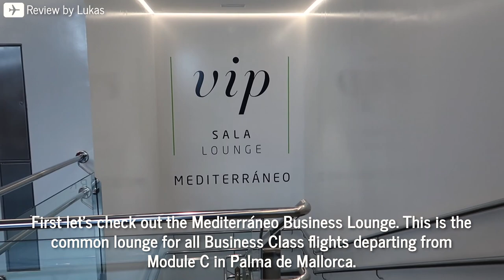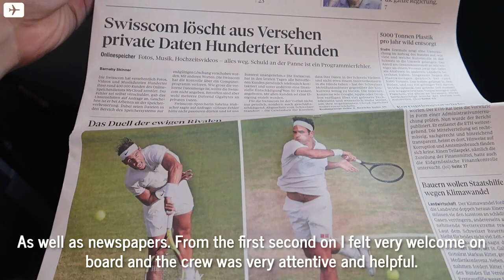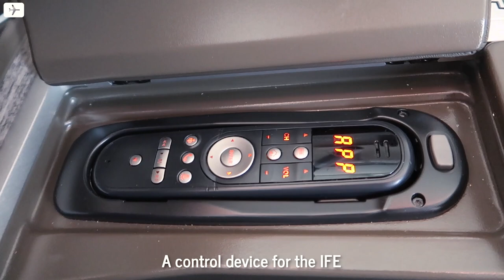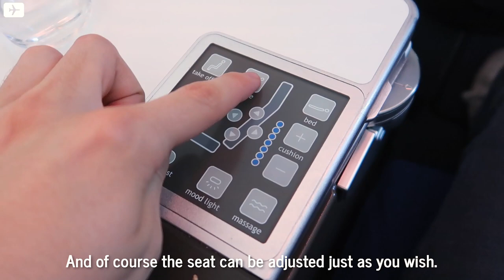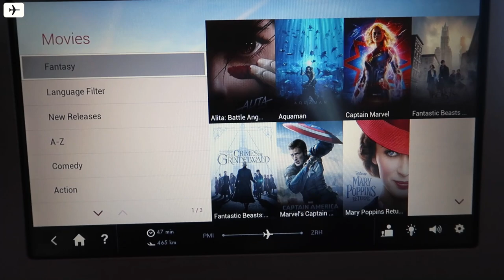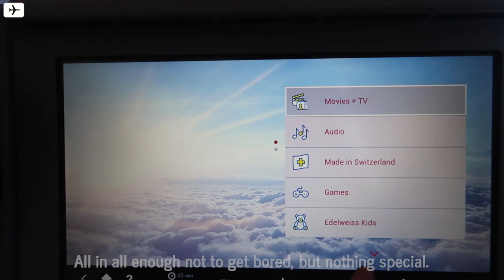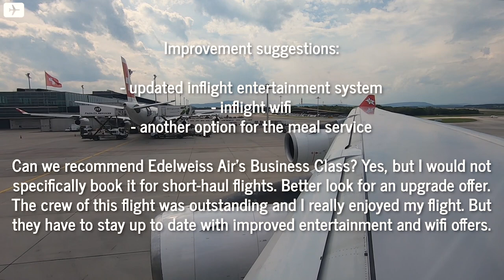EDELWEISS AIR AIRBUS A340-300 BUSINESS CLASS | Palma de Mallorca - Zurich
FLIGHT INFORMATION:

Flying an Edelweiss Air Airbus A340-300 on this short-haul route was a unique experience. I really enjoyed their Business Class product, even though some changes should be made in order to stay up to date. The flight attendants on this flight were outstanding!

✈ Airline: Edelweiss Air
✈ Aircraft: Airbus A340-300 (HB-JMG)
✈ Flight No.: WK247
✈ Route: Palma de Mallorca (PMI) - Zurich (ZRH)
✈ Seat: 15K
✈ Class: Business Class
✈ Price: 257€ + 70€ Upgrade for PMI-MUC-ZRH
✈ Date: July 12th 2019